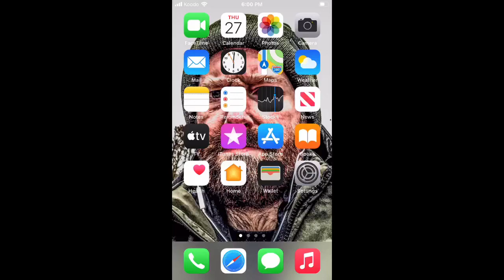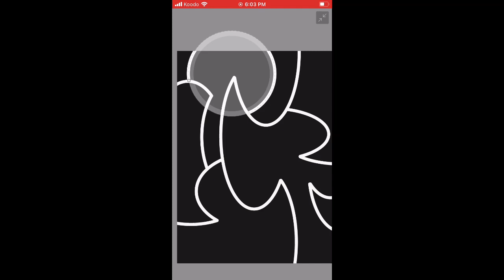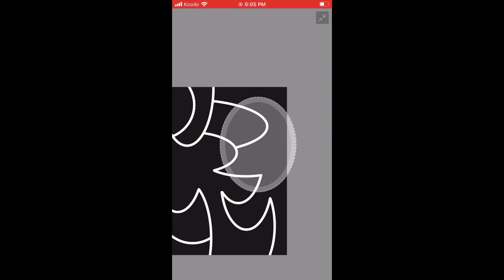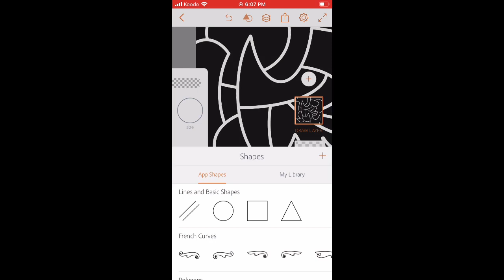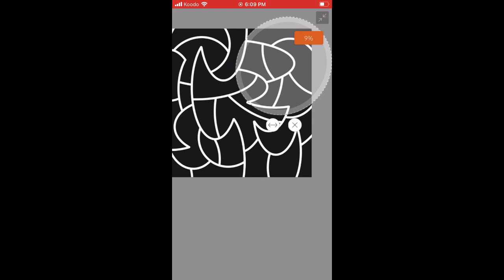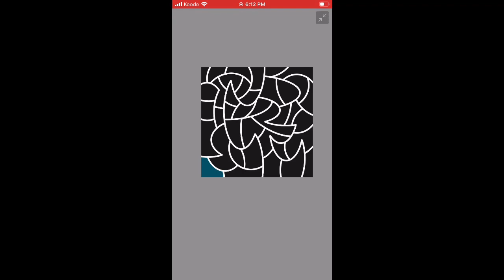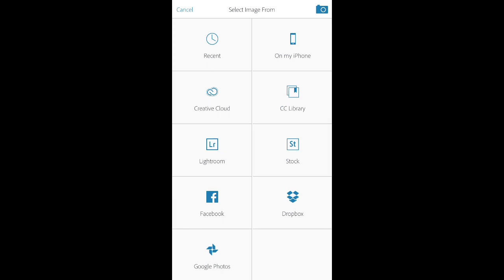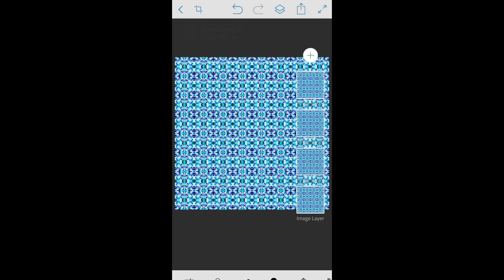Phillip Gallant Using Adobe Apps On iPhone XXII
This video asset is owned by Phillip Gallant Media.